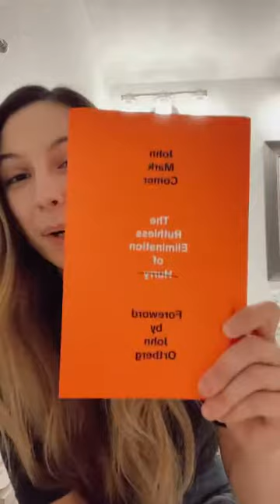MONTHLY BOOK WRAP-UP: MAY 2021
Get ready - I read a lot this month! Some of the best books I've ever read...and one that I would NOT recommend.

What have you been reading lately? What should I read next??

For links to these books + others I've been loving